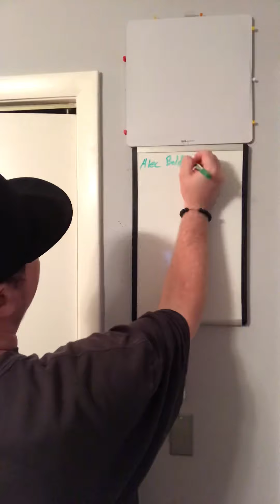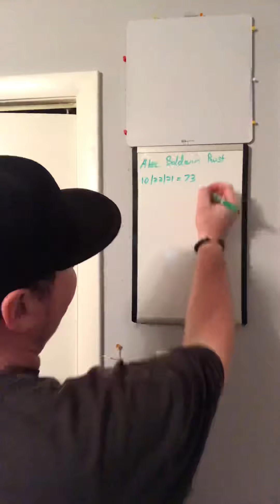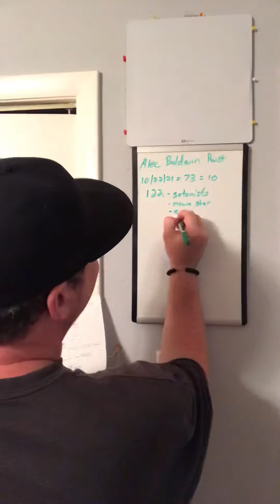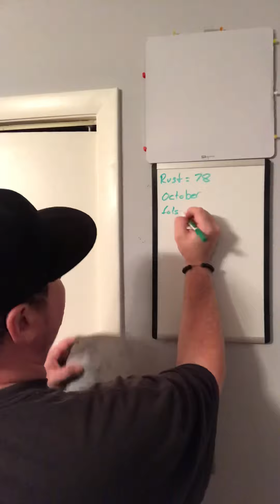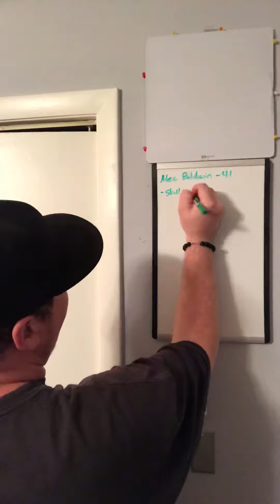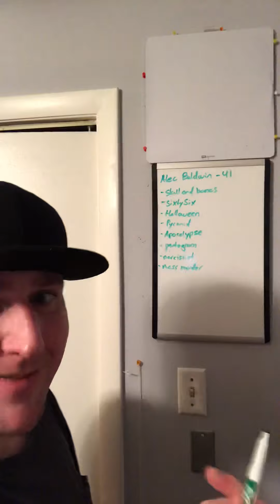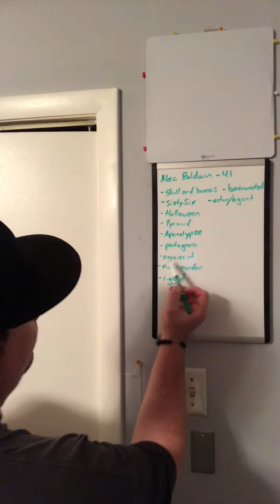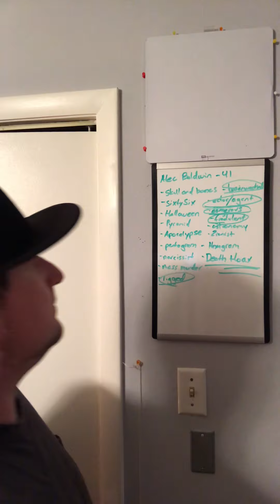Alec Baldwin accident that kills 2 others onset! (Gematria)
Onset of Alec Baldwins new movie Rust there was an accident that resulted in the death of another actor and director. These two who died just so happened to be protesting conditions onset of this movie! What apparently happened was prop ammo was actually live and shot and killed the two onset! This is a Gematria breakdown of this event which just might be a Hollywood blood sacrifice brought to you directly from the powers to be! The powers that own and govern and think we are their slaves the Illuminati themselves.